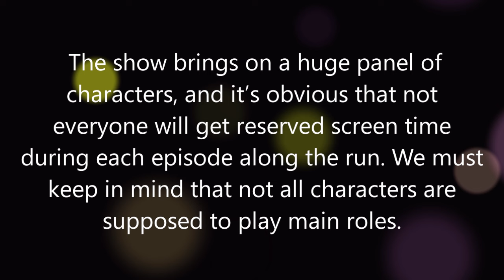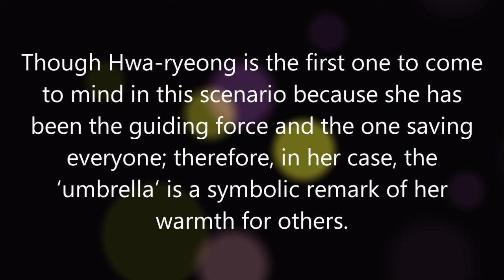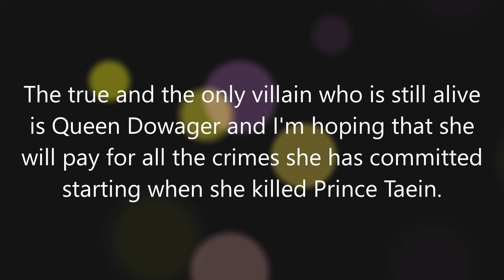Under The Queen's Umbrella Episode 15 Review